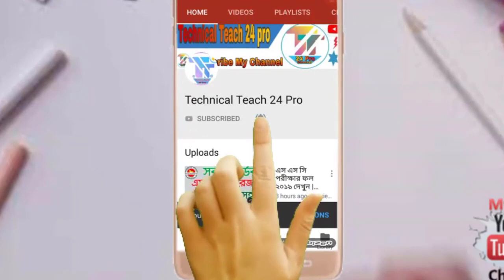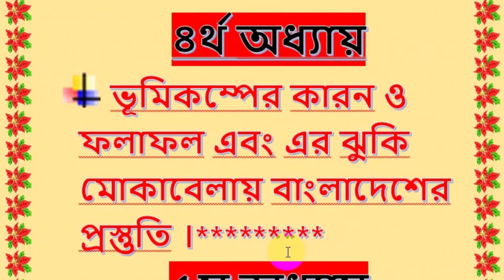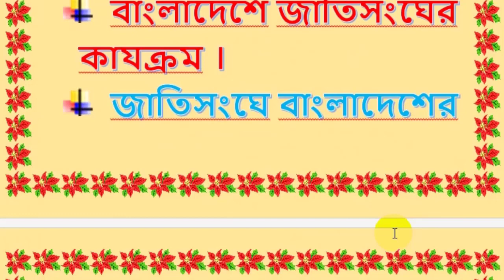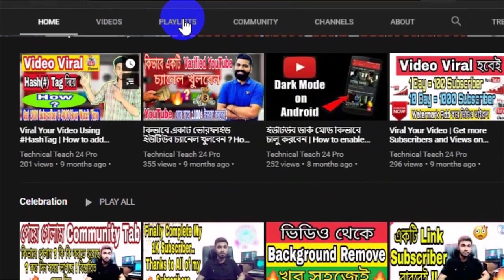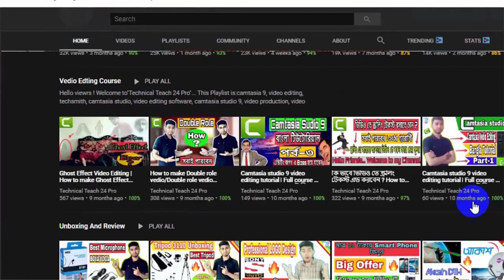SSC বাংলাদেশ ও বিশ্ব পরিচয় Suggestion 2020 | SSC BGS Suggestion 2020